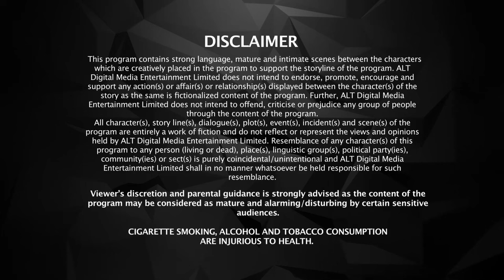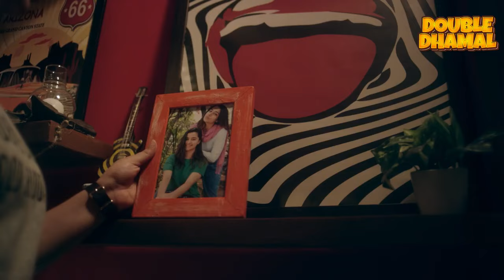The Great Indian Dysfunctional Family | Full Web Series | New Ep10 | ALTT |New Hindi Web Series 2024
Watch the latest episodes of The Great Indian Dysfunctional Family Full Web Series in Hindi from ALTT App. Also Watch New Released Latest Hindi Web Series 2024 and New Hindi Web Series 2024 Exclusively on Double Dhamal.

Episode 10 : A Glimmer of Hope / Season 1
The Great Indian Dysfunctional Family is a Hindi web series created by Dipika Bajpai for ALTBalaji. The series stars Kay Kay Menon and Barun Sobti as protagonists and revolves around the relationships between the brothers and their families, heartbreaks and breakdowns .
The series revolves around a Ranaut family and explores the estranged relationships between two brothers Samar Ranaut (Barun Sobti) and Vikram Ranaut (Kay Kay Menon). The story begins when Samar, Vikram's estranged brother returns home with his wife after having fled both from home and the army 8 years ago. After his return begins an unusual family reunion that escalates into a series of heartbreaks, betrayals, and emotional breakdowns, questioning the trust in every relationship.

Cast - Kay Kay Menon , Barun Sobti , Swaroop Sampat  , Shriswara , Sanaya Pithawalla
Directed by - Rajlaxmi Ratan Seth